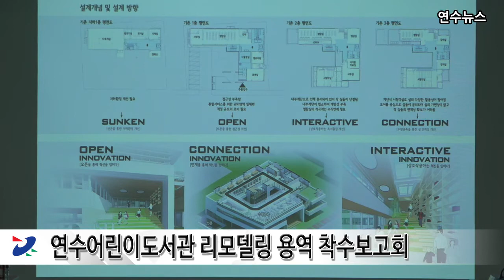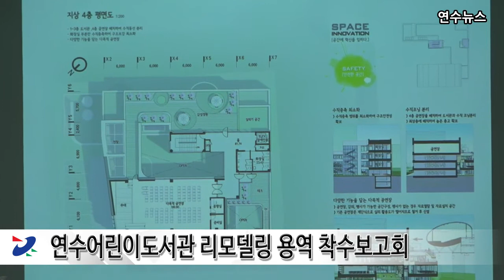연수어린이도서관 리모델링 용역 착수보고회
연수구는 연수어린이도서관의 새 단장을 위한 설계공모 당선작을
2월 최종 선정한데 이어 지난 10일 구청 대상황실에서
설계용역 착수보고회를 개최했습니다.

이번 착수보고회에는 최소한의 주민과 관계자가 참석해 당선작의
기본설계방향에 대한 설명과 함께 연수어린이도서관 새 단장 계획에 대한
주민들의 의견을 수렴했습니다.

연수어린이도서관 설계 당선작은 기존 어린이들을 위한 도서관에서
모든 연령층의 주민들이 쉽게 접근하고 이용할 수 있는
일반도서관으로의 탈바꿈을 목표로 이용자 접근성 강화와
각 공간의 상호작용에 중점을 뒀습니다.

또한, 자유열람 공간, 다목적 강의실뿐만 아니라 휴게실, 옥상정원 등
주민들을 위한 편의시설도 마련될 예정입니다.

연수구관계자는 “이번 착수보고회를 통해 연수어린이도서관에 대한
주민들의 의견을 적극 수렴해 모두가 만족하고 즐길 수 있는 공간을
만들어 내겠다.”고 전했습니다.